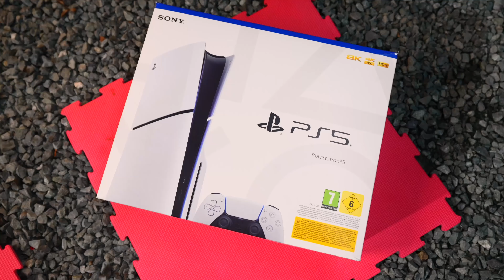JUGAR AL MONOPOLY EN LA VIDA REAL !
¡Hoy jugaremos al Monopoly en la vida real! ¡Jugaremos en nuestra casa y tendremos diferentes Desafíos, castigos, rueda de la fortuna y muchas otras cosas interesantes! ¡¡¡¡Y el que gane este reto se llevará una PS5 !!!